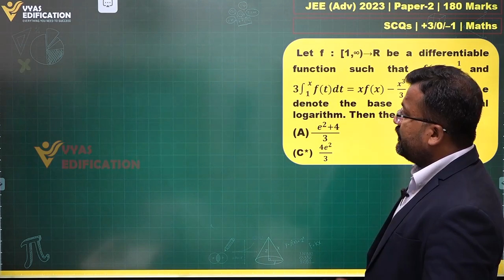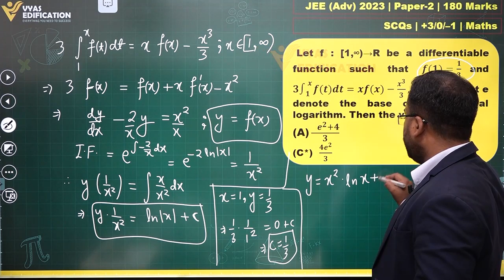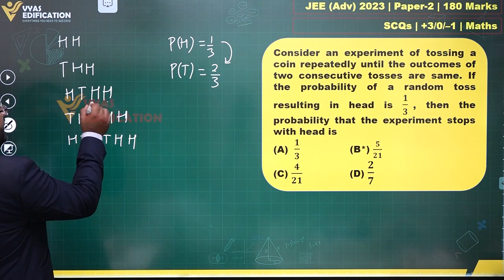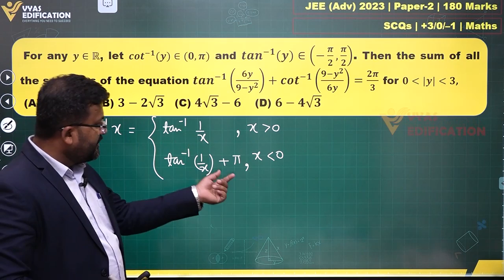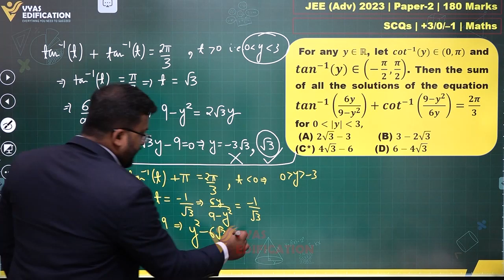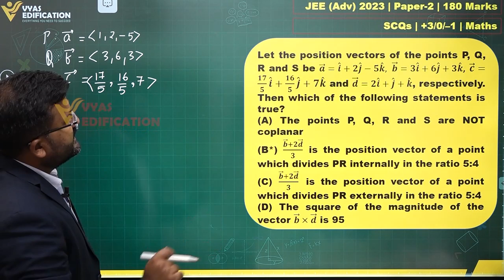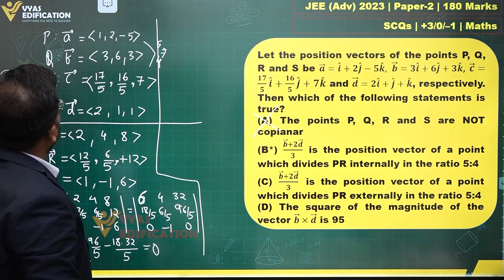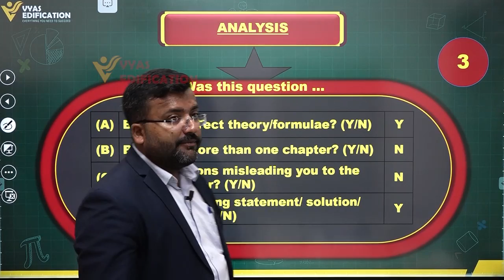JEE Advanced 2023: Maths Solution | JEE Advanced maths paper 2 Discussion🔥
Vyas is an organization dedicated to blending school education seamlessly with top coaching for IIT-JEE (Main and Advanced), NEET, NTSE, IJSO, National Olympiads, and similar exams, as offered by the most trusted faculty members of Kota.

12th Passed or currently in 12th  Students - Path Breaker JEE (1 Year online exhaustive course)

For NEET
12th Passed or currently in 12th  Students - Path Breaker NEET (1 Year online exhaustive course)